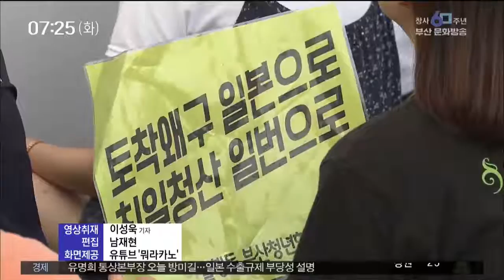日영사관 기습시위 6명 연행 7시간 만에 부산MBC20190723